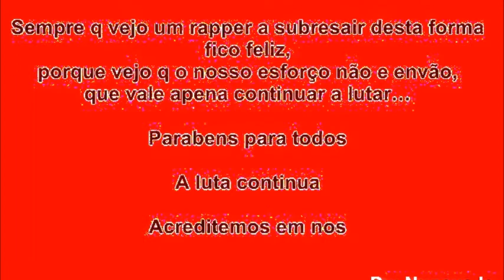GPS Es ka speraba 2.012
Album do ano
SG Estudio 2012
Ritchaz Master
GPS-BOY